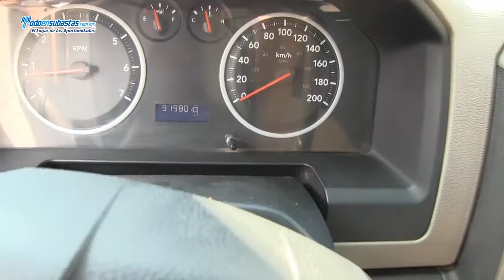DODGE Ram 4000 / 2010